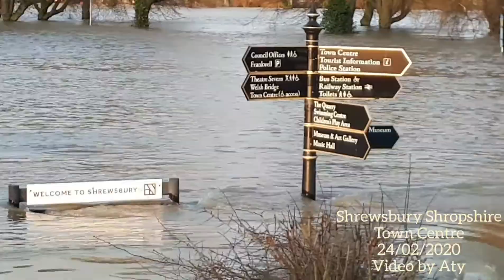Shrewsbury Shropshire🇬🇧 - Town Centre 24/02/2020